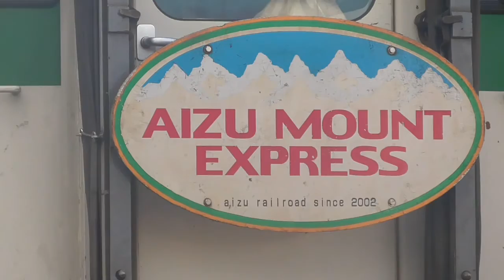『 会津鉄道「350 型で行く懐かしの会津鉄道・急行南会津号の旅」東武350系×4両編成 』2021/11/3(会津鉄道・会津田島駅) 会津鉄道 東武350系 東武鉄道